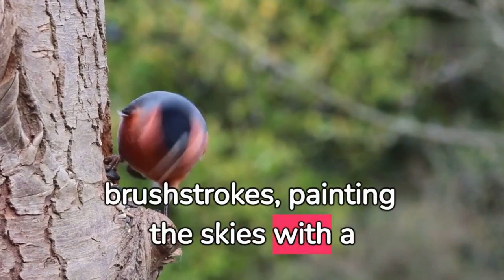Beautiful birds| Beautiful animals| bird photography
My video increase your knowledge and you learn something new every
bird photographybird photography camera
bird photography camera settings
bird photography gear
bird photography techniques
bird photography equipment
bird photography settings
bird photography tips and tricks
wildlife photography tips
wildlife photography tutorial#bird photography tips for beginners